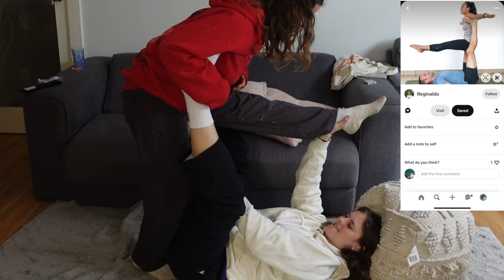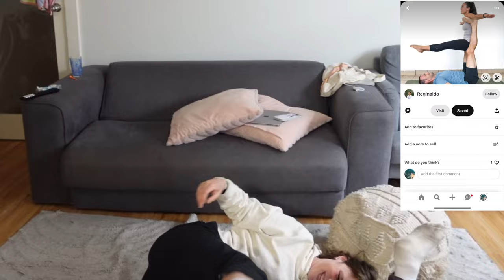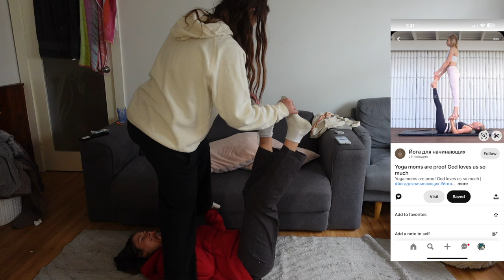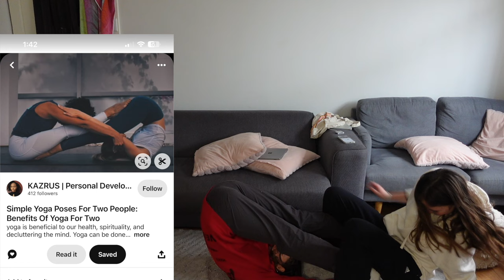Yoga Challenge: The Final Stretch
HIIIIIIIIIIIIIII GUYS!

here's a challenge for yas. okay but we kinda aced it I think we some yoga champions or somethin yah well you see for yourselves

MY WILD DEODORANT LINK & CODE :))))
CODE: LIVHARPER